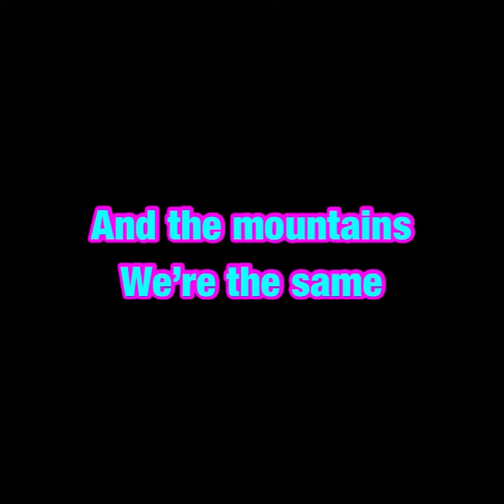Gorilla tag spring update!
Songs
Funny monkey
Cave wave